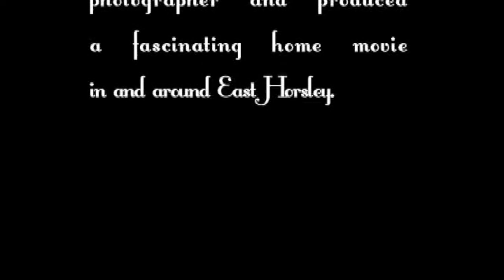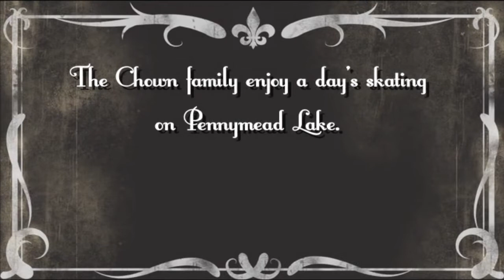1 The Chown family in East Horsley introduction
Although East Horsley is often called the Lovelace village, it was actually a builder and developer, Frank Chown, who laid out many of the roads during the ‘20s and ‘30s and built the distinctive homes that are very much in demand as family residences.  A Chown house is typified by a thatched or tiled roof with eyebrow windows whilst low beams and oak doors adorn the inside. Frank's son Kenneth was an avid amateur family movie maker and fortunately the films survive to this day.